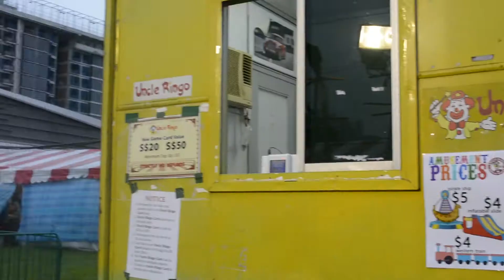TP HSSSC Executive Committee AY 16/17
Temasek Polytechnic School of Humanities & Social Sciences
Introduction to HSSSC's EXCO AY16/17 at HSS's Annual General Meeting AY16/17

Credits: Ong Siyun

Special thanks to Uncle Ringo's Carnival for allowing us to film!